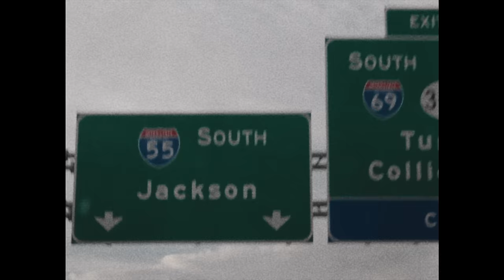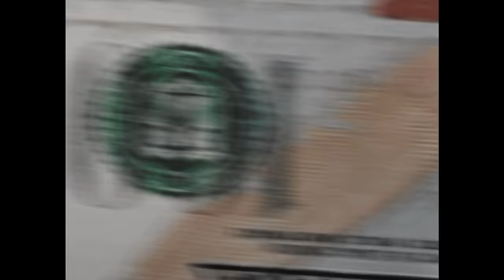Kenny Muney - In A Rush (Official Video)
Listen to the single "In A Rush". Out now!